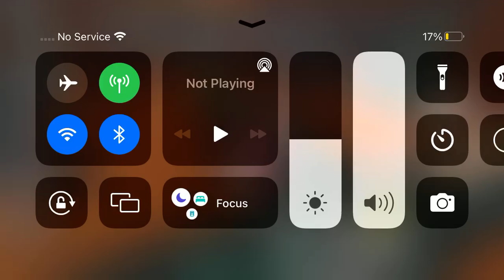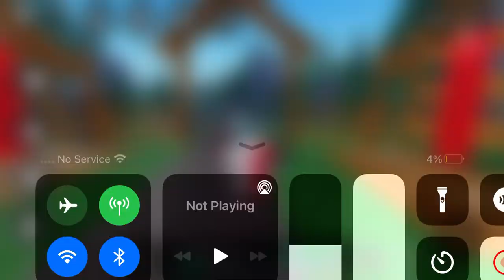Playing M vs S on roblox. Sorry no voice